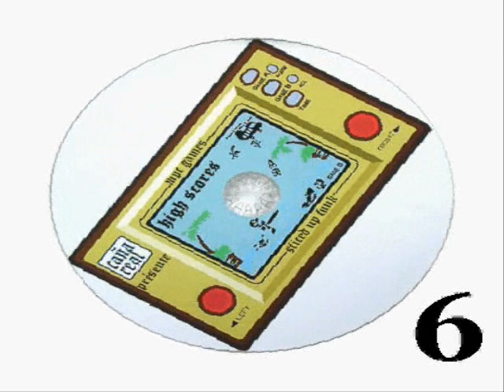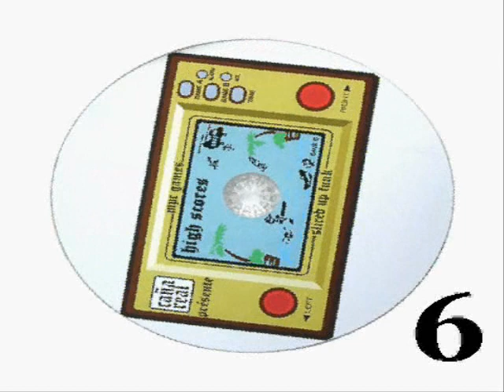Cañareal - Sliced up funk